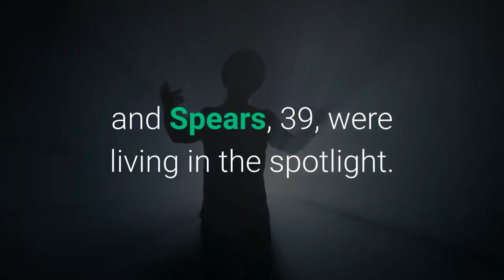Reese Witherspoon shares how the media treated Britney Spears differently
In today’s Quickies — Reese Witherspoon, Britney Spears, Ryan Reynolds, Mortal Kombat, Prince William, Kate Middleton, Willow Smith, Alex Rodriguez, and more! This post will be updated throughout the day with more news, so check back! The Top StoryReese Witherspoon is looking back at her struggles with being in the public eye, and how different her experience was compared to Britney Spears. The 45-year-old Oscar winner sat down with TIME where she spoke about her career, fame and how the New York Times Presents documentary episode Framing Britney Spears made her reflect on a time in her life when both she and Spears, 39, were living in the spotlight.“My children will tell you stories about being in preschool and people climbing on the roofs of our cars,” she told TIME. Witherspoon and Ryan Phillippe, with whom she shares her two oldest children, divorced in 2008, coinciding with Spears’ split from Kevin Federline that same year. The two women were both raising two children while dealing with paparazzi. THE LATEST ON SOCIALITE LIFE